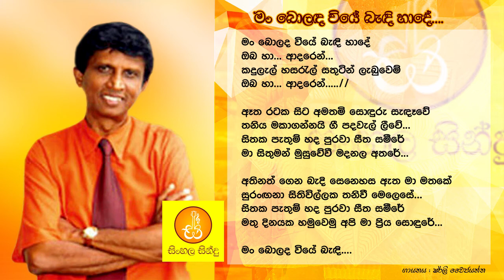Man Bolada Wiye Bandi Haade - Sherly Wijayantha (මං බොලද වියේ බැදි හාදේ - ෂර්ලි වෛජයන්ත)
Song - Man Bolada Wiye Bandi Haade
Artist - Sherly Wijayantha